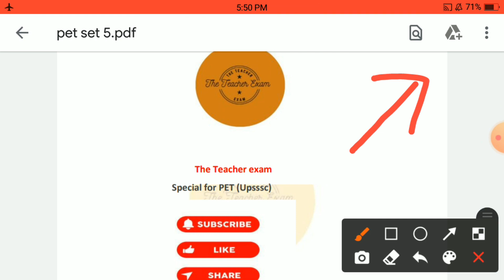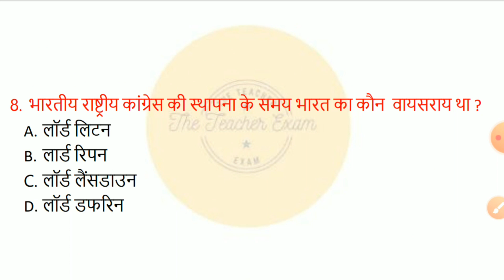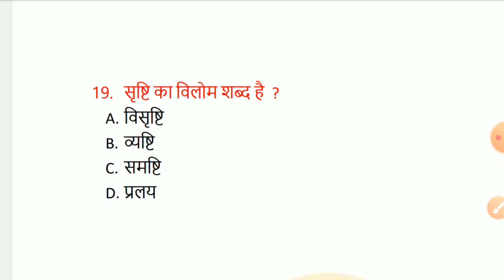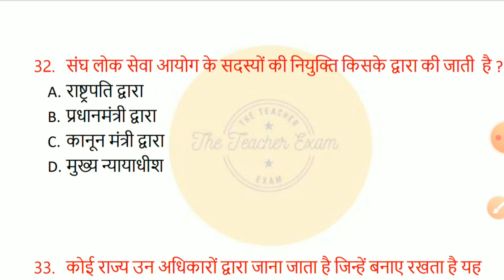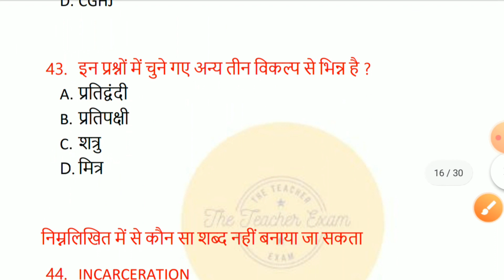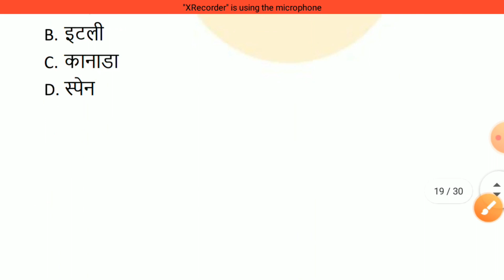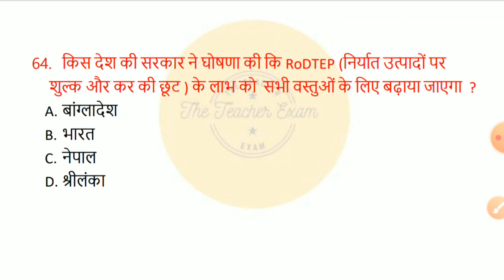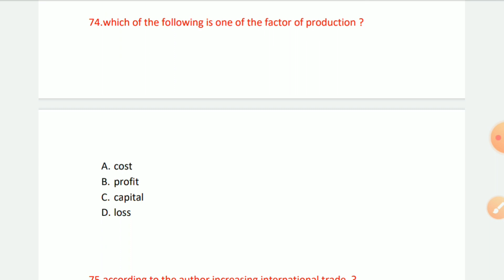pet exam preparation| pet practice test-5| upsssc pet classes| The Teacher Exam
Dosto  es video me ham pet practice test -5 ke mahtavapurn  prasan hal karenge.dosto yeh hamri practice test -1 hai.dosto  ap hamre  channel se jud kar Ctet,tet B.ed ,D.el.ed/Btc,upsi PET,upsssc,uppcs  evam reet exam ki prepration kar sakte hai.evam hamre channel se higher eduction se related admission fellowship aur scholarship ki latest jankari praprt kar sakte hain. dosto umeed karta hu apko video pasand aya hoga. video dekhane ke liye ap sabhi ka bahut bahut dhaynwad.
Queries solved:-
pet practice test
upsssc pet classes hindi
upsssc pet classes history
pet syllabus
pet previous year question paper
pet exam question paper 2021
up pet